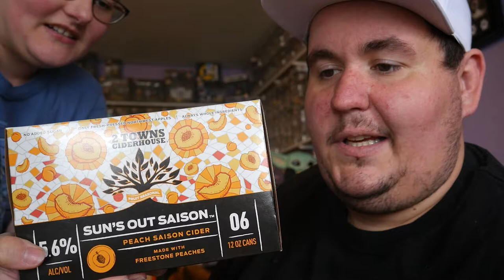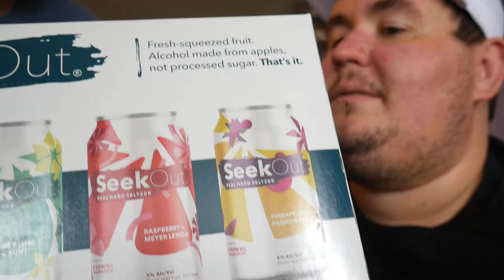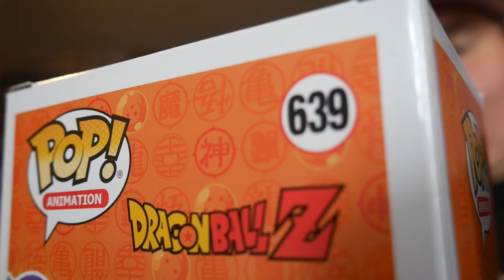Future Trunks Chase Roulette, 5 chances at glory